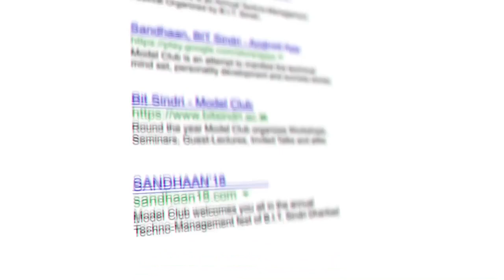SANDHAAN'18 OFFICIAL TEASER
made using

Adobe After effects : for animations rendering
Sony Vegas Pro 15 : for video editing
Handbrake : for optimising video